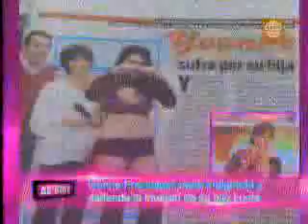Al Aire - El Tribunal / Yvonne Frayssinet (03-07-2013)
Al Aire con Sofía Franco y Maju Mantilla, América TV.